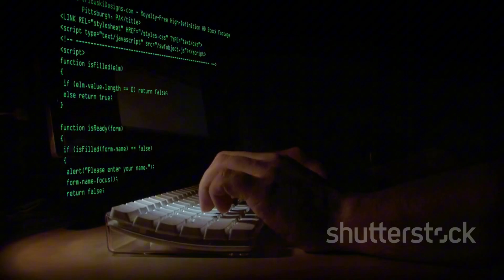Woke Up Asleep - invideo ai - LyricCrafter - sunoai - capcut ( all free acount services )